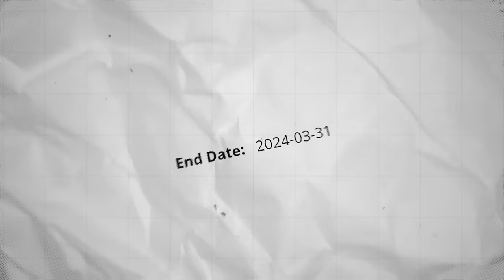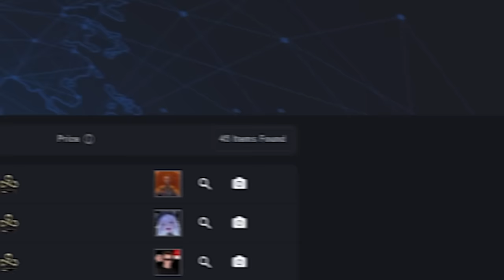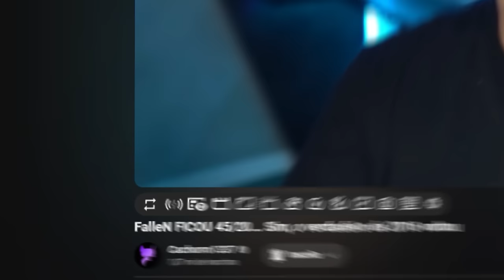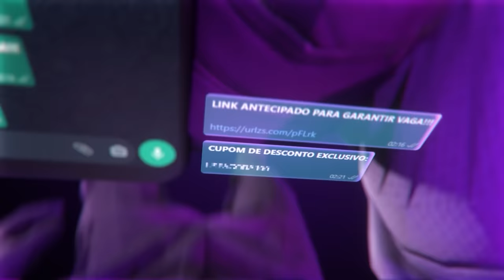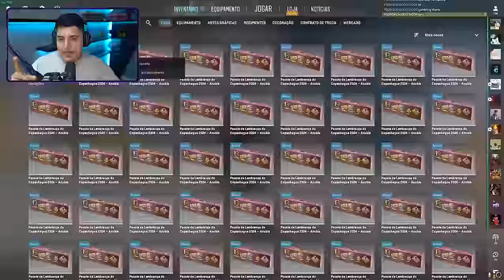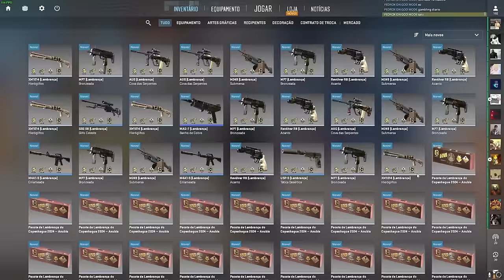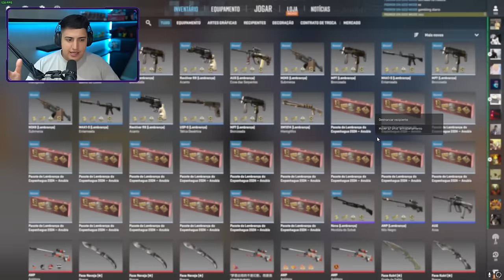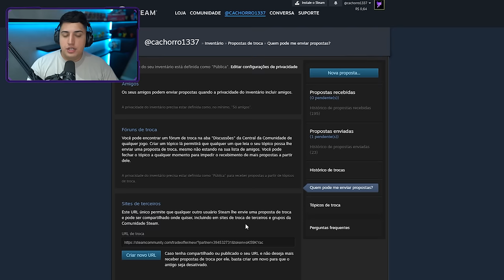Em busca da M4A4 Eye Of Horus... ABRI 60x PACOTES SOUVENIRS do CS 2 MAJOR 2024 (skin histórica)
• Cupom DOG: 10% bonus + 0,50 de graça :)

Abri 60x pacotes de lembranças do Major Copenhagen 2024, primeiro do CS 2, e fui em busca da skins Souvenir M4A4 Olho de Hórus.